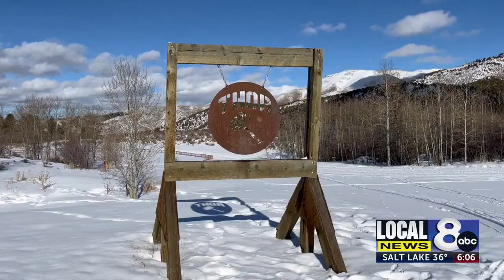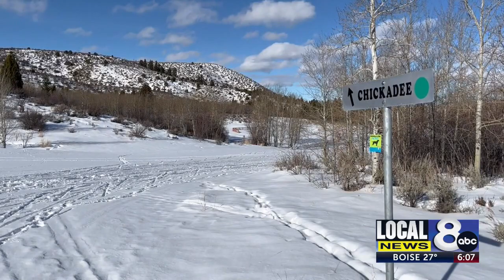East Fork Mink Creek Nordic Center opens for 2022-2023 season